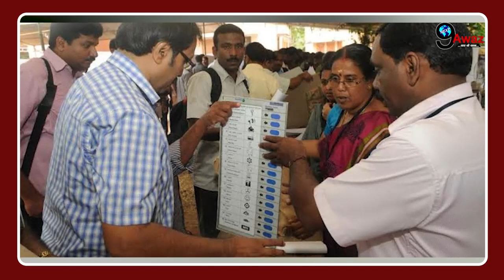वोटिंग में बड़े बदलाव के लिए बीजेपी ने पूर्व राष्ट्रपति रामनाथ कोविंद से की बड़ी मांग, देखें पूरी